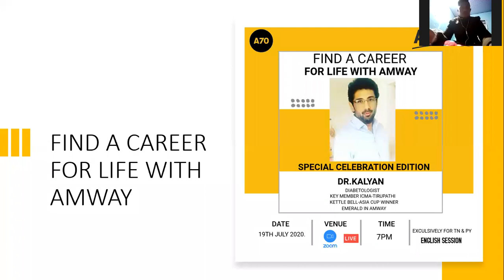FIND A CAREER FOR LIFE WITH AMWAY-19th July 2020 EDITION